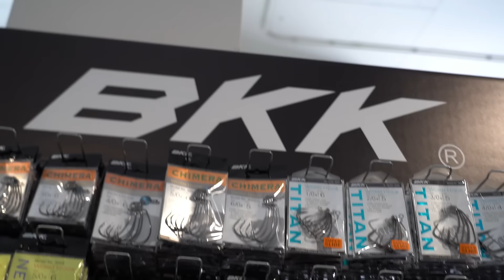VOOR 1 DAG MIJN EIGEN VIS-WINKEL!!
Vandaag heb ik een dag mijn eigen viswinkel! Ik neem namelijk Henkvandehengel's Tackleshop over voor een dagje. Daarnaast gaan we nog even een paar karpers proberen te vangen!

Henkvandehengel's Tackleshop zit in Leusden.
Kromhoutplaats 1 in Leusden